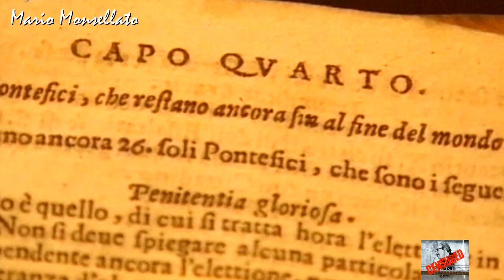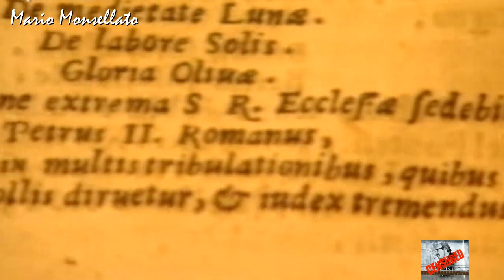Anche per i Cattolici siamo alla fine del Mondo, San Malachia lo profetizza: L'ULTIMO PAPA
LA PROFEZIA DEI PAPI,
Non sappiamo a quando risalga con esattezza e da chi sia stata realmente scritta la famosa "Profezia dei Papi", nota anche come Profezia di San Malachia, in quanto attribuita al monaco cistercense irlandese Malachia, che l'avrebbe scritta in epoca medioevale (intorno al 1140), ma è certo che è stata pubblicata per la prima volta nel 1595 dal benedettino Arnold Wion nel suo libro Lignum vitae. "In persecutione extrema sacrae romanae ecclesiae sedebit Petrus romanus, qui pascet oves in multis tribulationibus; quibi transactis, civitas septis collis diruetur, ed Judex tremendus judicabit populum suum. Amen." La traduzione in italiano di quest'importante frase è la seguente: "Durante l'ultima persecuzione della Santa Romana Chiesa siederà Pietro il romano, che pascerà il suo gregge tra molte tribolazioni; quando queste saranno terminate, la città dai sette colli sarà distrutta, ed il temibile giudice giudicherà il suo popolo. E così sia".  Analizzeremo nella sezione sulla Fine del mondo l'interpretazione di tale frase. Di seguito ci limiteremo a mostrare l'impressionante aderenza tra i motti e (in particolare) gli ultimi 11 Papi; ma anticipiamo che, quasi certamente, il 111° motto e la frase finale si riferiscono al medesimo Papa: per cui Benedetto XVI sarebbe l'ultimo Papa della Storia, dopodiché ci sarebbe il "giudizio di Dio".
Mario Monsellato